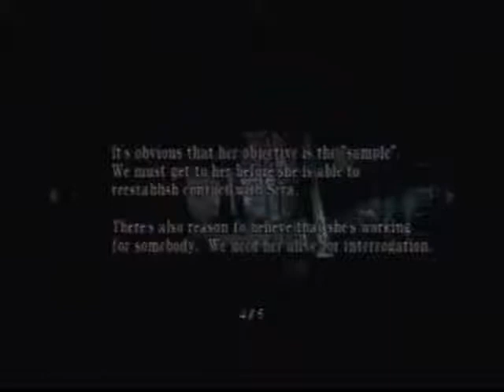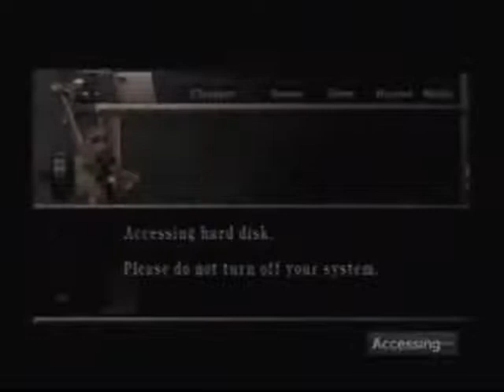LPRE4 part 28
TEENgamer101 is here again. Enjoy!